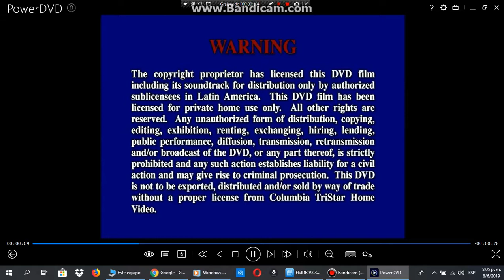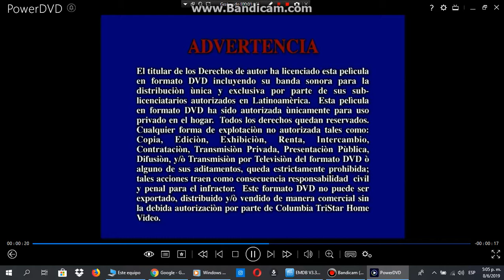Inicio de El Coleccionista de Huesos 2000 DVD